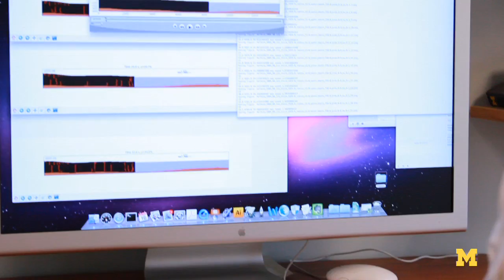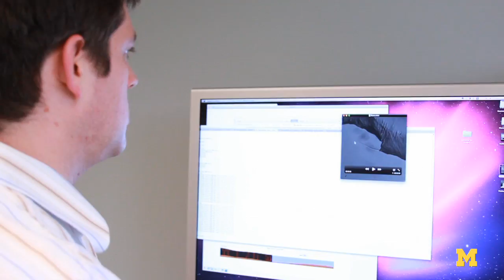Glaciers and Global Warming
Ice shelves that have lived for more than 10,000 years are disintegrating rapidly -- in 6 weeks or less. U-M professor Jeremy Bassis is exploring how global warming is effecting glacial calving, and what impact these events will have on the rise of sea level.

ABOUT THE PROFESSOR: Jeremy Bassis is an assistant professor in the Atmospheric, Oceanic and Space Sciences department at the University of Michigan. His research involves studying the often complicated array of dynamic processes that affect the evolution of ice sheets and glaciers and how they interact with and respond to past, present and future climate change.